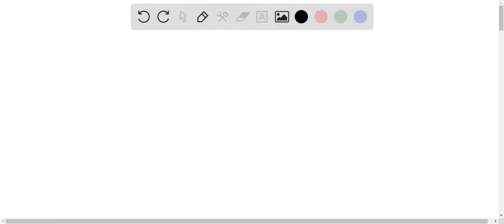Mendel observed 7 pairs of contrasting characters in Pisum sativum. Which one of the following is n…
Mendel observed 7 pairs of contrasting characters in Pisum sativum. Which one of the following is not a part of that? i) Tall and dwarf ii) Yellow and green seed color iii) Terminal and axial flower iv) Smooth and rough stem TNSCERT Class 10 Biology Ch 1 Heredity and Evolution